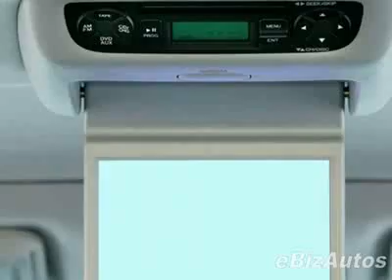2008 Honda Pilot 4WD EX-L with DVD Rear Entertainment System SUV